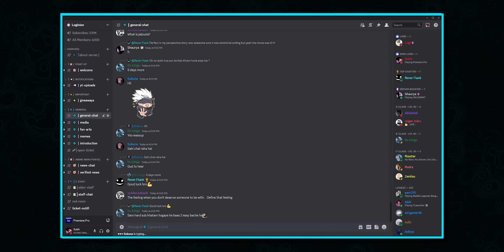The Journey of Power: 9 Generations of One for All in My Hero Academia | Loginion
New Instagram Link, ignore the old one In this video, I'm talking about the Journey of Power in My Hero Academia. In this journey, i'm explaining the nine generations of one for all and all quirks inside one for all.

My Hero Academia (Japanese: 僕のヒーローアカデミア, Hepburn: Boku no Hīrō Akademia) is a Japanese manga series written and illustrated by Kōhei Horikoshi. It has been serialized in Shueisha's shōnen manga magazine Weekly Shōnen Jump since July 2014, with its chapters additionally collected into 39 tankōbon volumes as of November 2023. Set in a world where superpowers (called "Quirks") have become commonplace, the story follows Izuku Midoriya, a boy who was born without a Quirk but still dreams of becoming a superhero himself. He is scouted by the world's greatest hero, All Might, who bestows his Quirk to Midoriya after recognizing his potential, and helps to enroll him in a prestigious high school for superheroes in training.

The manga spawned a media franchise, having inspired numerous spin-off manga, such as My Hero Academia: Smash!!, My Hero Academia: Vigilantes, and My Hero Academia: Team-Up Missions. The series has expanded into light novels, stage plays, and various types of merchandise and media, including numerous video games. It has also been adapted into an anime television series by Bones. The first season aired in Japan from April to June 2016, followed by a second season from April to September 2017, then a third season from April to September 2018, a fourth season from October 2019 to April 2020, a fifth season from March to September 2021, a sixth season from October 2022 to March 2023, and an upcoming seventh season. It has also received three animated films, titled My Hero Academia: Two Heroes, My Hero Academia: Heroes Rising, and My Hero Academia: World Heroes' Mission, and nine original video animations (OVAs). There are plans for a fourth animated film, and a live-action film by Legendary Entertainment.

My Hero Academia has become a commercial success, appearing on The New York Times bestseller list several times. By February 2023, the manga had over 85 million copies in circulation including sales of spin-offs, making it one of the best-selling manga series of all time. Critical reception has also been positive with reviewers praising the manga for its art, characters, storytelling, action sequences, and the use of pop culture references to Western superhero comics; the anime series has received additional praise for its animation, music, pacing, action sequences, and voice performances in both Japanese and English. The manga and anime have both won several awards, including the Sugoi Japan Award and Harvey Award for Best Manga, and received two nominations for Anime of the Year at the Crunchyroll Anime Awards.

Edit: Subh
Script: EpikYash